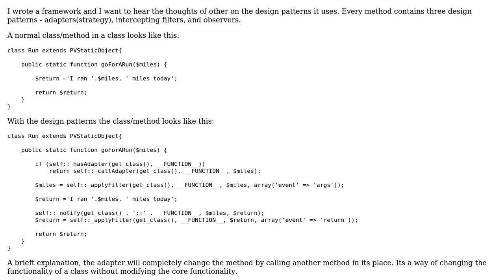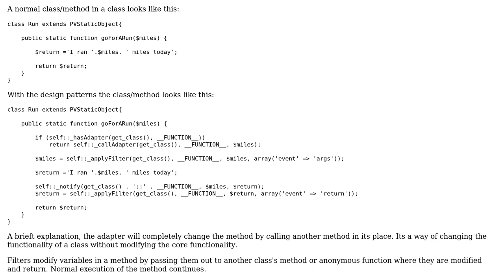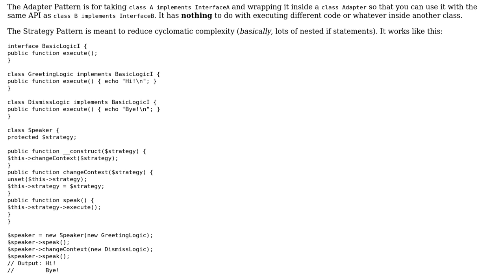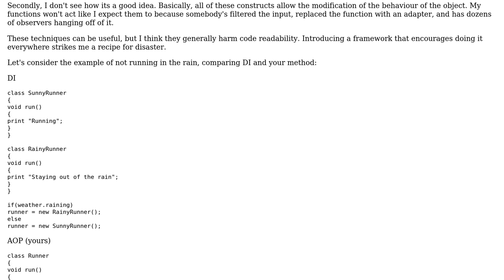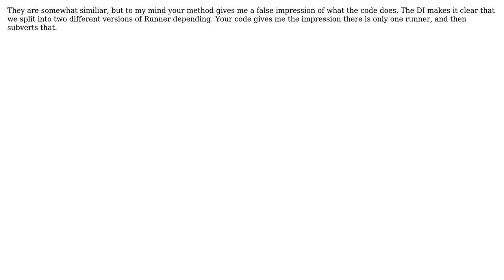Design pattern for adapter (3 Solutions!!)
Design pattern for adapter

With thanks & praise to God, and with thanks to the many people who have made this project possible! | Content (except music & images) licensed under CC BY-SA | Music | Images & others | With thanks to user Winston Ewert user Theodore R. Smith user pgraham user Jamal user Devin Dixon and the Stack Exchange Network Trademarks are property of their respective owners. You are responsible for your own actions.